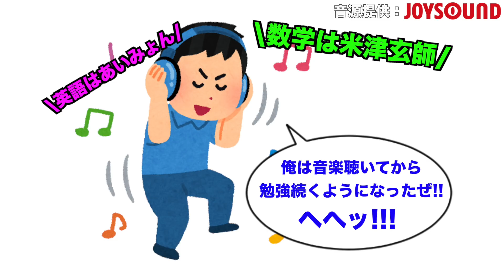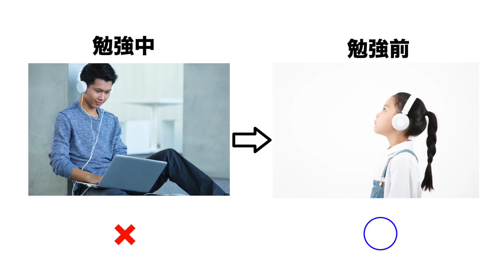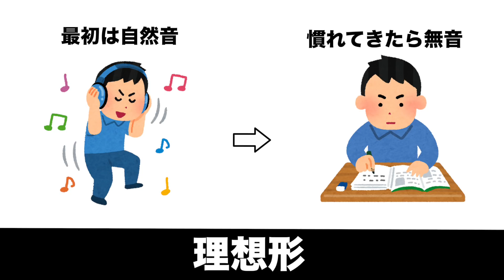勉強中に音楽を聴くのはアリ？早稲田首席がガチで答えます。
【画像素材】
イラストAC
写真AC
シルエットAC
いらすとや
ぱくたそ
イラストレイン
PIXTA

【動画素材】
無料映像素材 フリー素材館